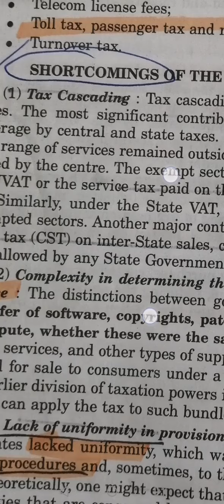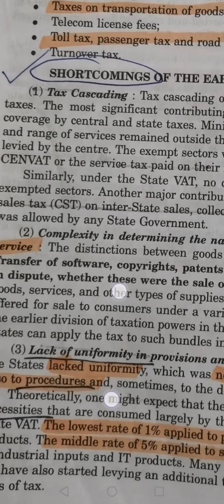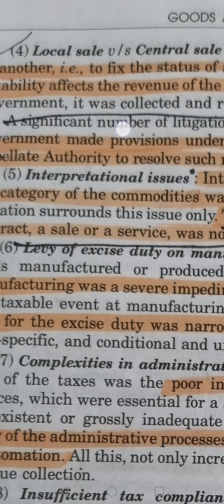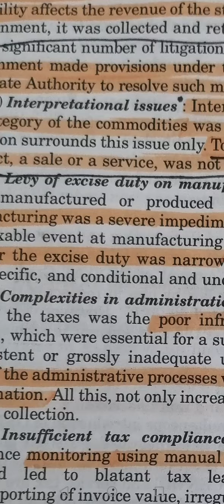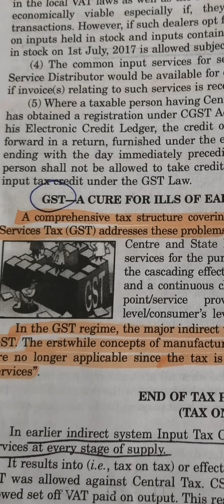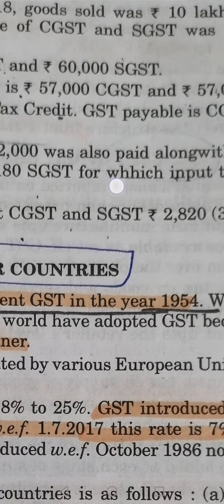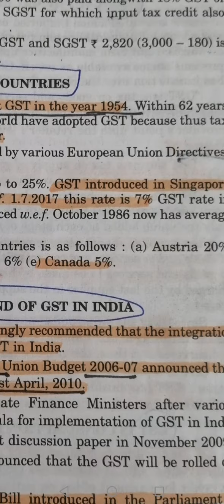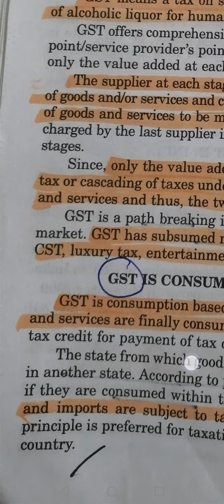4. GST-an introduction (c)